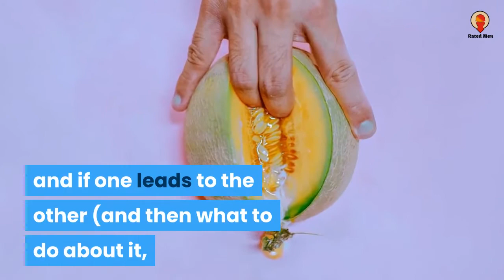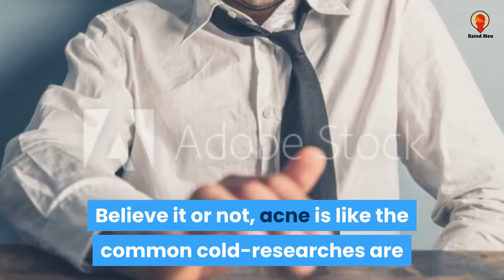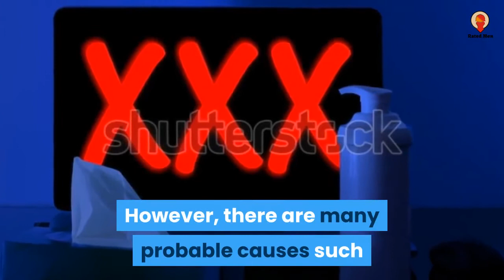CAN MASTURBATION REALLY CAUSE ACNE?EXPLAINED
Here's the truth behind masturbation myths and beliefs